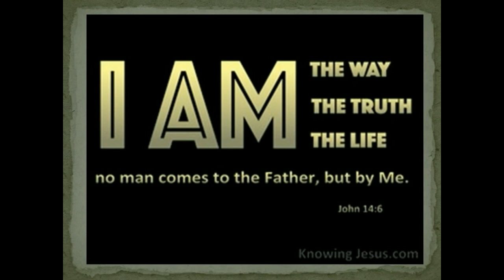Cowboyz media Service Answering Glory Apologetic